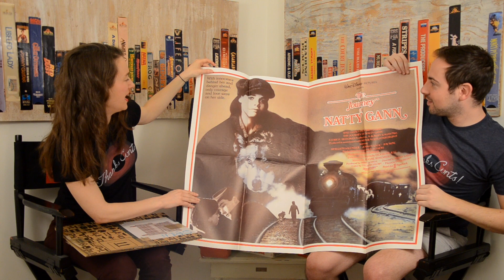Mail Time Ep 16 | MovieBitches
Cheers! Thanks everyone for sending us such amazing and fun things! We love getting stuff (especially fan art!) from our fans, so keep it coming!

-Joan Crawford

-Bette Davis